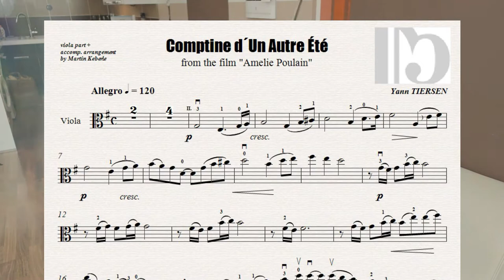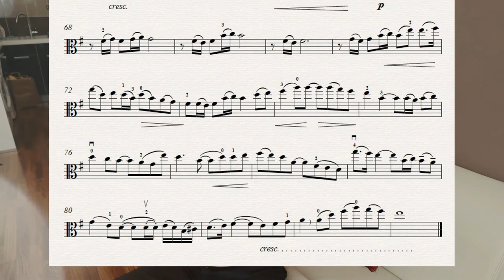AMELIE - Comptine d'un autre été - viola & piano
0:00​ - Intro
0:41​ - signature tune
0:51​ - AMELIE

So enjoy playing & share if you like it :-)
*L*O*V*E**2**P*L*A*Y**V*I*O*L*A*